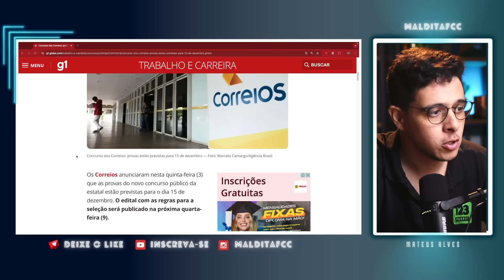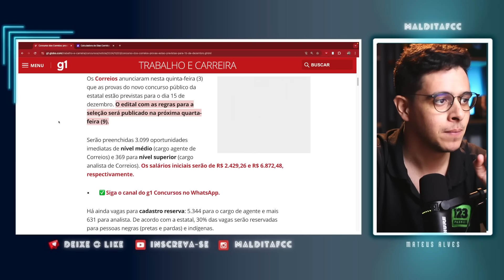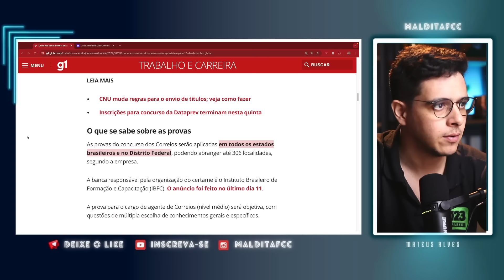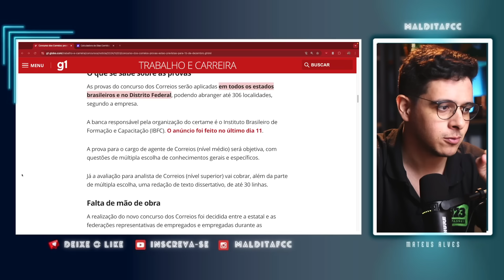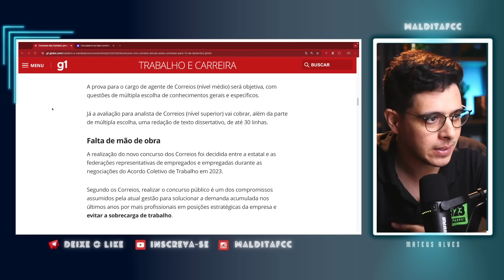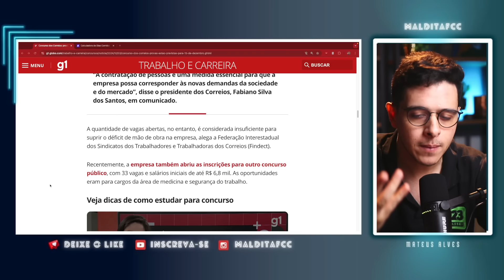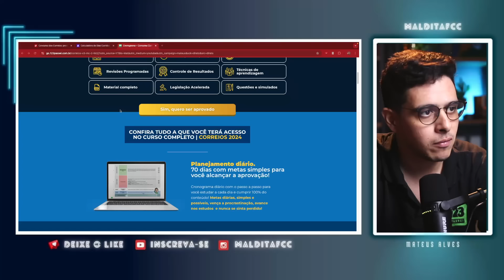🔥 URGENTE! EDITAL CONCURSO CORREIOS 2024 TEM DATA CONFIRMADA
📌 Cronograma de 70 dias + Apostilas com PDF (teoria+questões) para o concurso dos correios